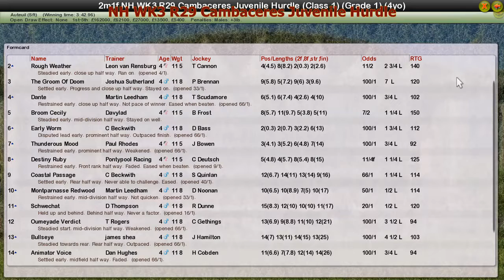NH WK3 R29 Cambaceres Juvenile Hurdle